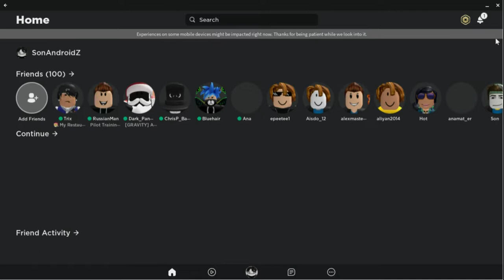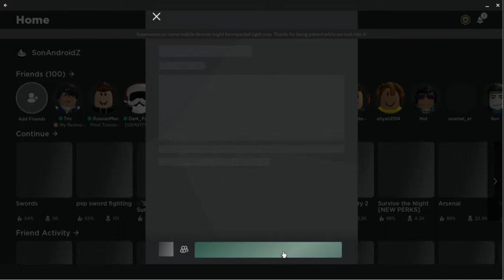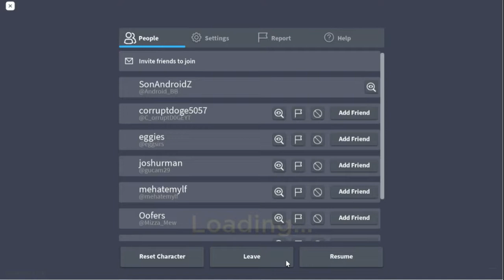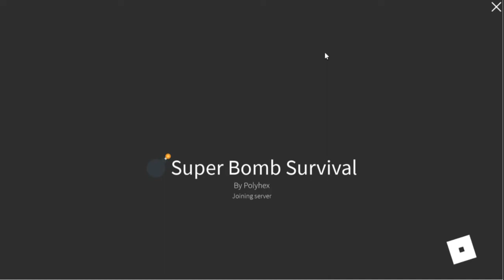its been awhile since i played roblox...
S.B.S